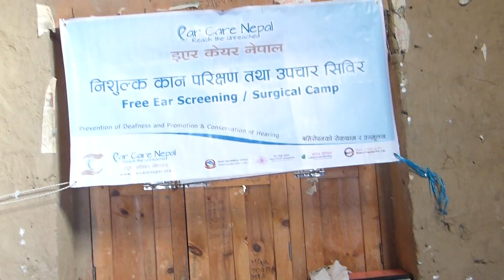Ear Care Nepal - Ear Screening Camp at Humla